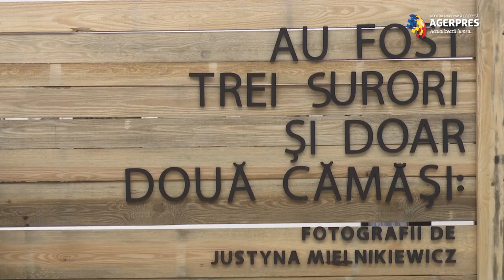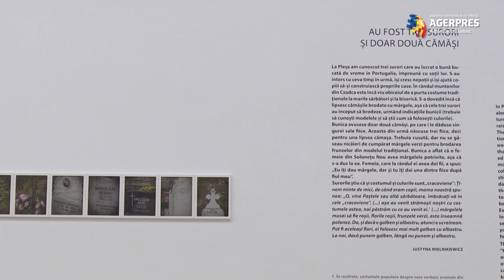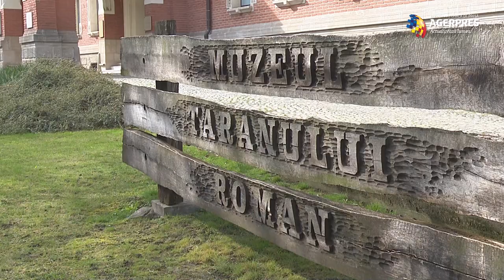Expoziţie-călătorie în multiculturalitatea Bucovinei la Muzeul Naţional al Ţăranului Român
Institutul "Adam Mickiewicz" şi Institutul Polonez din Bucureşti invită bucureştenii şi nu numai la expoziţia "Au fost trei surori şi doar două cămăşi" a fotografei poloneze Justyna Mielnikiewicz, deschisă la Muzeul Naţional al Ţăranului Român, Sala Irina Nicolau.
''Pentru acest proiect fotografic, Justyna Mielnikiewicz a ales tărâmul de basm al Bucovinei, spaţiu în care au convieţuit şi convieţuiesc armonios un număr mare de naţionalităţi. Studiile puse la dispoziţie de Uniunea Polonezilor din România, cât şi istoriile personale, urmă a interviurilor membrilor comunităţii poloneze, au reprezentat paşii de apropiere de România şi comunitatea poloneză. Justyna Mielnikiewicz a preluat rolul unui actor social, subiectul imaginii şi descrierea alăturată înregistrează şi comunică experienţe diverse, oferă o perspectivă asupra dinamicii socio-economice a comunităţii poloneze", notează Roxana Trestioreanu în textul curatorial.
Justyna Mielnikiewicz este o fotografă premiată din Polonia. A câştigat premiul World Press Photo şi este laureata Canon Female Photojournalist Prize, Caucasus Young Photographer Award acordat de Fundaţia Magnum, Aftermath Project Grant şi Eugene Smith Fund.
Expoziţia va putea fi vizitată până pe 28 aprilie, de miercuri până duminică, între orele 10:00 şi 18:00. Autor/videojurnalist/editor foto/video:Alfred Schupler